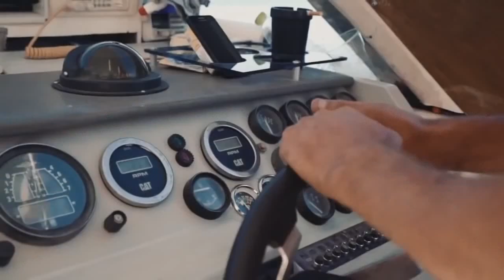Top 10 Mysterious Abandoned Ships! Large Ships In Extreme Storm and Strong Waves